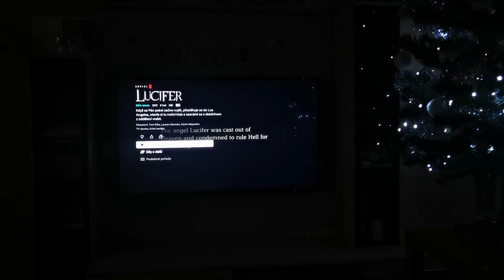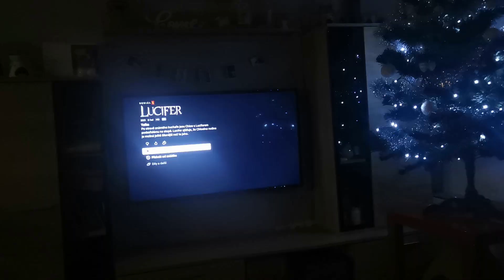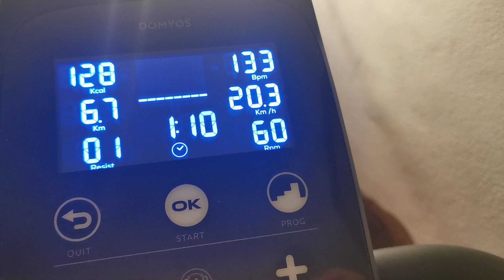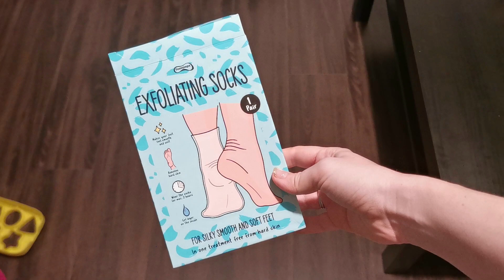❅ VLOGMAS (day 20-31) ❅ Christmas and New Year | Klára Allyson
~Previous videos~

~My Accounts~

 / klovatobaby​​​​​.  .

 / vkphotographybrno.  .

 / vkphotography.cz.  .

 / laprovenceshop.cz

 / laprovenceshop.czech

Video recorded using: Huawei P30 Pro
Video edited using: Movavi